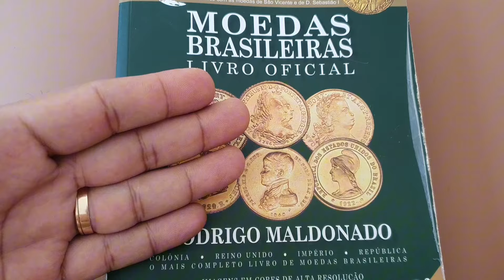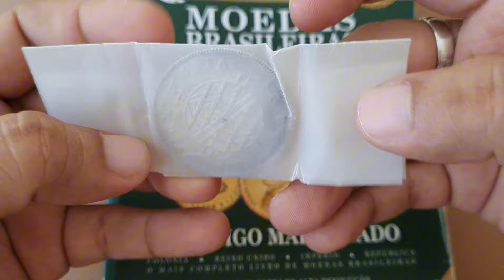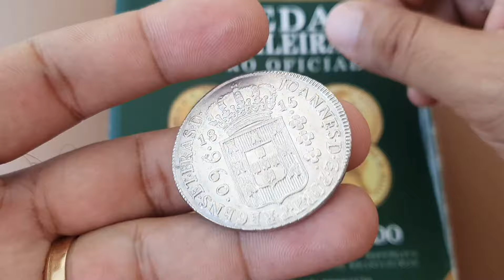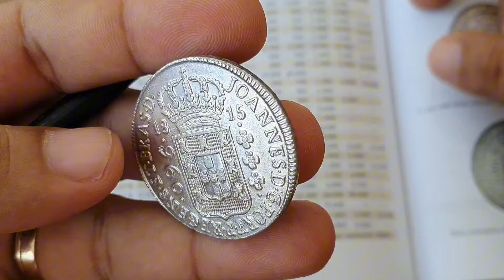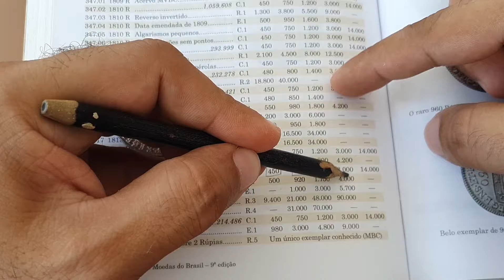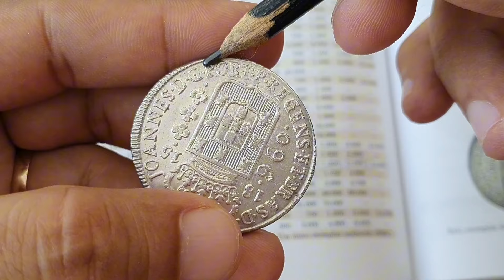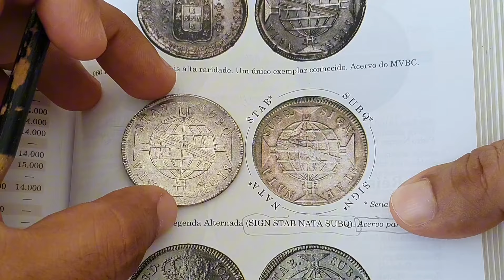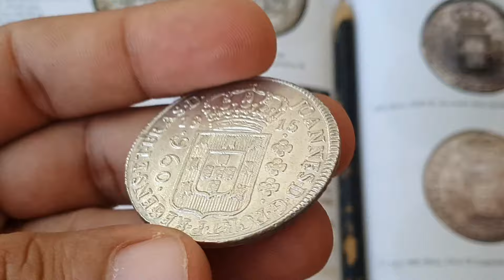R$ 90 MIL; MOEDA 960 RÉIS ANO 1815 PRATA RARA VALORES ATUALIZADOS